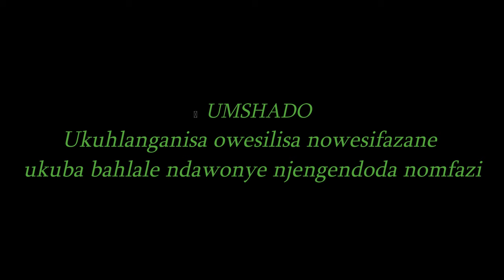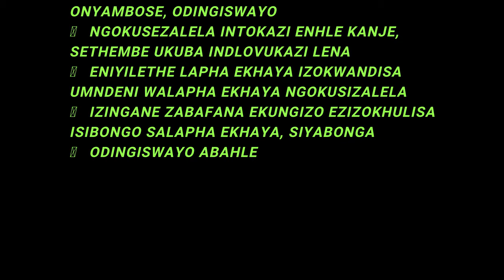Umshado ka Skhebeleshe (Nhlanhla Ngulela)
Umshado kaSkhebeleshe, Nhlanhla Ngulela